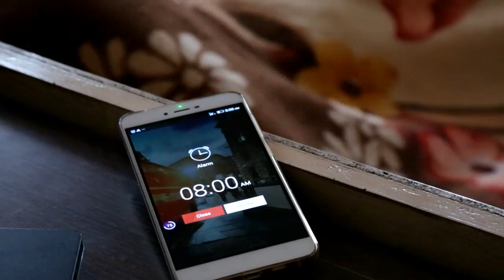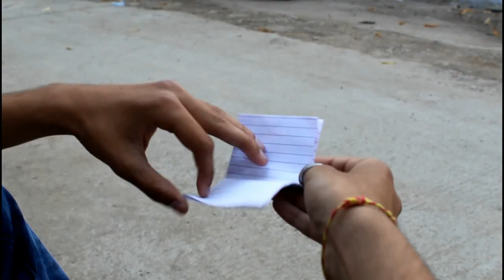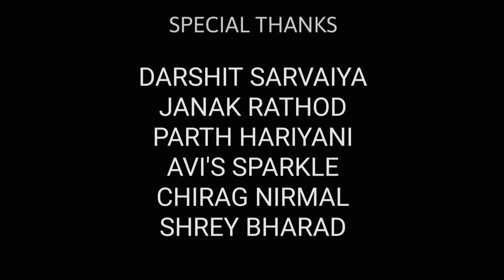O Khuda 1 || The Love Forever || Official Full HD Video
● The Short Movie By (Director)
'Parth Bharad'

• Produced & Camera By
Vijay Joshi

• Movie Editor :-
P.photozZz (Amreli)

• Cast :-
1] Kahan Tilavat
2] Gopika Rathod
3] Parth Bharad
4] Nishit Gorakhiya
5] Deep Adhyaru
6] Janak Rathod
7] Darshit Sarvaiya
8] Parth Hariyani

• Supporting Team :-
1] Shrey Bharad
2] Chirag Nirmal
3] Avi's Sparkle
4] Hardik Vyas
5] Hardik Joshi

1] Amreli Municipal Corporate
2] Mid's Tattooz
3] Surya Garden Restaurant
4] Radhe-Shyam Hotel
5] P.photozZz Team

Original Song
Song :- O Khuda
Lyrics :- Kumaar
Singer:- Amaal Mallik ; Palak Muchchal
Film :- Hero
Music Label :- T-Series